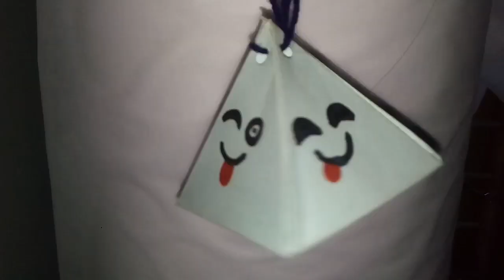MY WORLD OF CRAFTS || Michus Creations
watch other vedios in my channel

thankyou☺